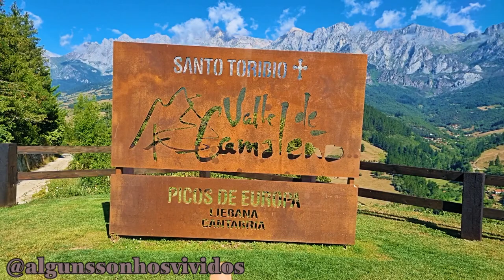Camaleño - Monasterio Santo Toribio de Liébana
21/07/2023 a 31/07/2023 – North of Spain and Picos de Europa / Norte de Espanha e Picos de Europa

Camaleño - Monasterio Santo Toribio de Liébana (28/07/2023)

PT// Começámos o dia com uma visita ao Monastério de Santo Toribio de Liébana, aproveitando a sua localização numa deslumbrante paisagem montanhosa que adiciona um cenário pitoresco à experiência. Percorrermos os 500 metros até ao Miradouro da Ermita de San Miguel, de onde desfrutámos de uma visão panorâmica de 360º sobre toda a área do vale de Camaleño. Em seguida, explorámos os claustros e a igreja do mosteiro,observando os impressionantes detalhes arquitetónicos que remontam à época medieval e que apresentam elementos românicos e góticos.

EN// We started the day with a visit to the Monastery of Santo Toribio de Liébana, taking advantage of its location in a stunning mountainous landscape that adds a picturesque backdrop to the experience. We walked the 500 meters to the viewpoint of Ermita de San Miguel, where we enjoyed a 360º panoramic view of the entire Camaleño Valley area. Next, we explored the cloisters and the monastery's church, observing the impressive architectural details dating back to the medieval period and featuring Romanesque and Gothic elements.

Music Instrumental

Galicia, Galiza